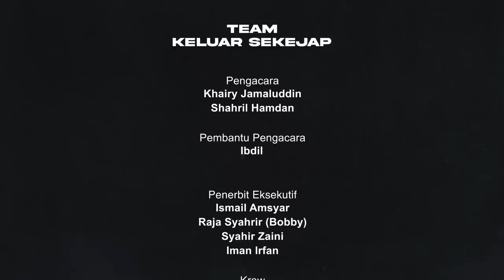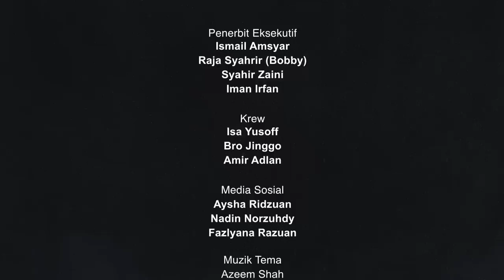7 ‘Katak’ BERSATU, Reformati 25 Tahun?, Zafrul Tikam UMNO Selangor?, Iran vs Rejim Zionis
Audio Siar Keluar Sekejap Episod 95 antaranya membincangkan tentang kebarangkalian 7 pilihan raya kecil susulan pindaan perlembagaan parti Bersatu yang telah diluluskan oleh ROS dan perpaduan negara yang semakin rapuh akibat isu kalimah Allah yang belum reda.

Keluar Sekejap turut mengulas tentang perjalanan reformasi PKR sempena ulang tahun ke-25 penubuhannya dan keadaan dalaman UMNO Selangor termasuklah berkaitan peletakan jawatan Tengku Zafrul sebagai Bendahari UMNO Selangor.

Keluar Sekejap juga menyentuh tentang konflik Iran dan Rejim Zionis.

Bagi yang berminat menaja episod Keluar Sekejap untuk 2024, boleh hubungi

EP.95 Timestamps:
0:00 Intro
1:17 Saman Fitnah KJ Terhadap Lokman Adam
5:02 Pengalaman Aidilfitri Shahril Di Benua Afrika
13:17 7 'Katak' BERSATU
15:32 Kelompongan Akta Lompat Parti
18:06 Kesan Jika 6 PRK Berlaku
23:01 Perpaduan Negara Rapuh
33:12 Kepimpinan PMX Dalam Isu Perpaduan
35:50 PKR 25 Tahun
39:42 Dilema Kewujudan PKR & Sokongan Orang Melayu
47:14 Tengku Zafrul & UMNO Selangor
1:05:26 Peralihan Jawatan PM Singapura
1:15:22 Iran vs Rejim Zionis